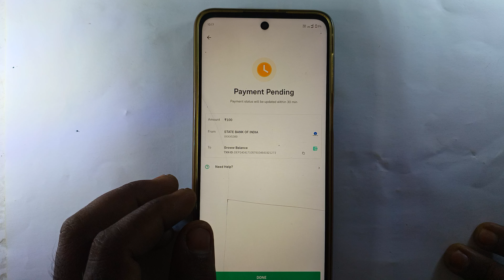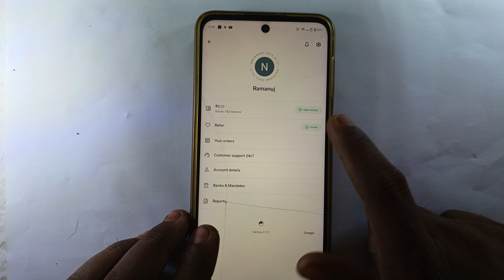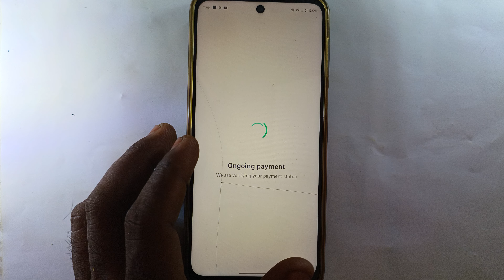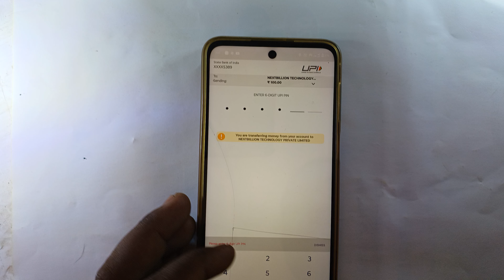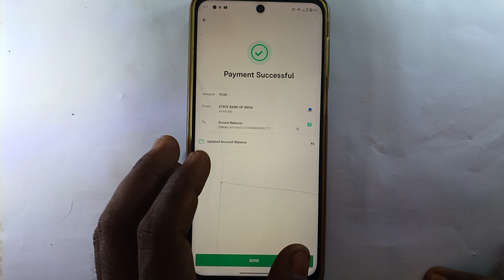Fund Add नही हो रहा है ? | Groww FUND Add PROBLEM | Groww app please retry or choose another payment